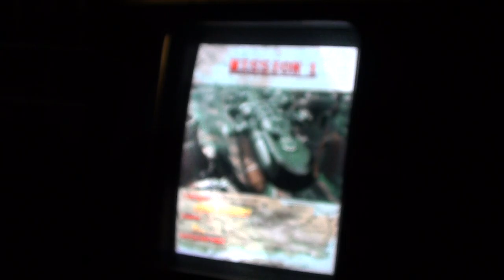Strikers 1945 II